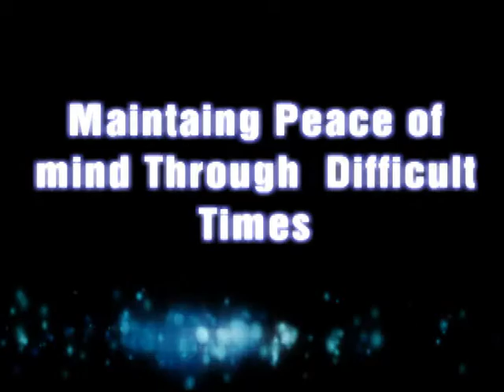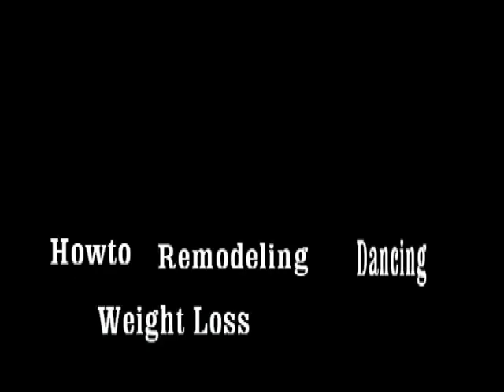Maintaining Peace of Mind through Difficult Times.wmv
Having peace of Mind is a Start of Victory,Having all the Money in the world in no peace is no fun.